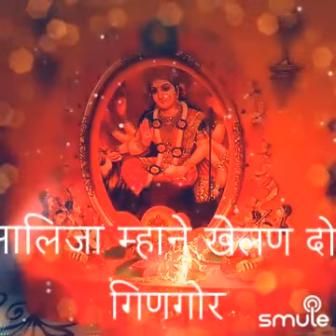खेलण दो गणगौर | a cover by Kumudani